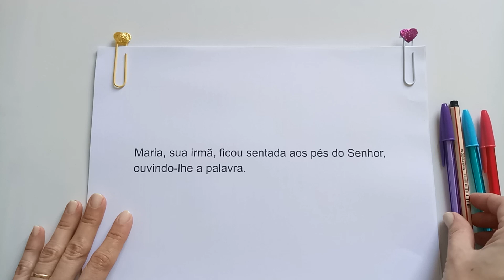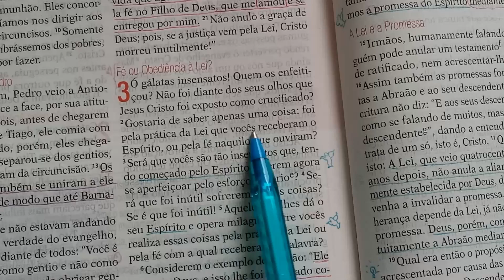Maria irmã de Lázaro - Estude a Bíblia comigo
Vamos estudar a Bíblia juntas? No vídeo de hoje vamos aprofundar um pouco mais a passagem de Lucas 10.39 onde Maria nos ensina 3 lições preciosas. Você pode aproveitar esse estudo e compartilhar no dia da mulher com as mulheres do seu ministério.

Separe sua Bíblia, papel e caneta e estude a Bíblia comigo.

A BÍBLIA QUE ESTOU LENDO EM 2022

BÍBLIA QUE USO PARA ESTUDOS

LIVRO DIÁRIO EM TÓPICOS

MINHA BÍBLIA PARA BIBLE JOURNALING

“Participamos do Programa de Associados da Amazon, um serviço de intermediação entre a Amazon e os clientes, que remunera a inclusão de links para o site da Amazon e os sites afiliados.”

SIGA NOSSO PERFIL NO INSTAGRAM @ministerioenlace